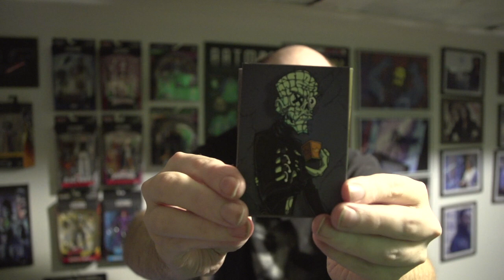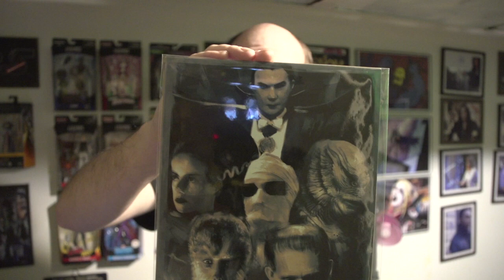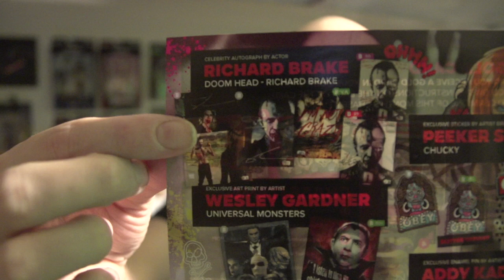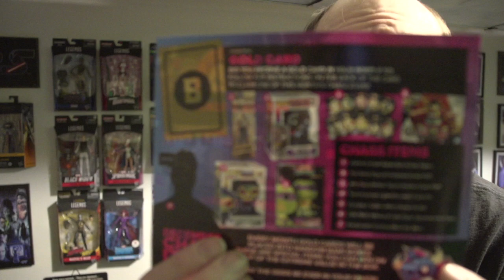BAM Horror - December 2022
Its BAM Horror Unboxing Time! If you love horror they are a really good subscription box to get autographs, art prints, pins, props. This Month's Franchises are Universal monsters, They Live, Chucky and from 31. Have a great day everyone!

*Please forgive the thumbnail typo not 2023 but 2022! hahahaha!!!